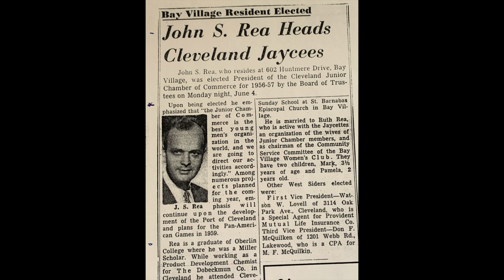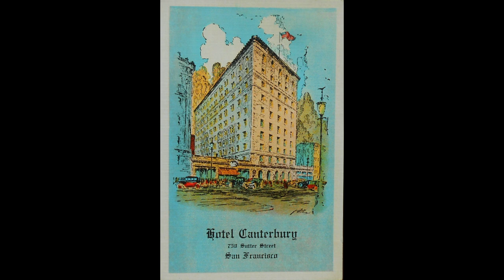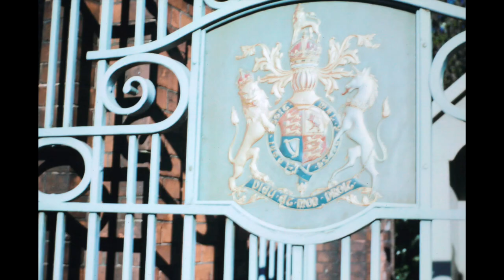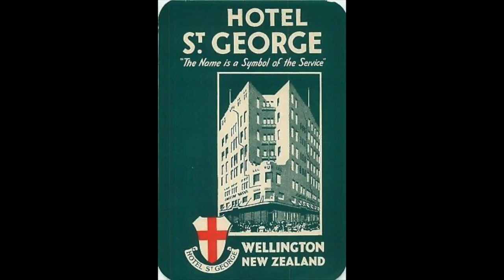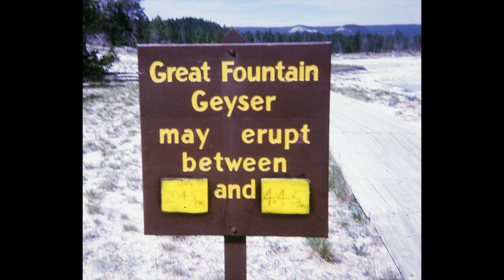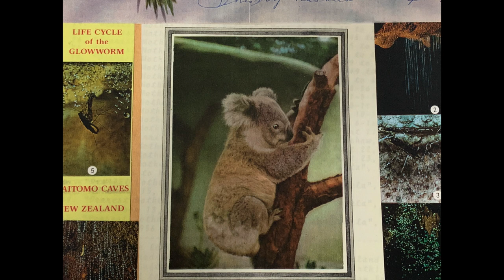Ruth Smallshaw Rea's Travel Diary: New Zealand and Australia: 1956!